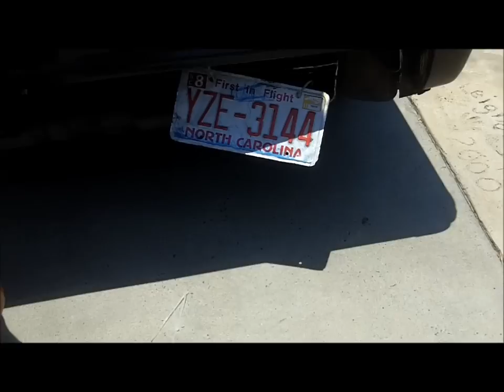blazer vandalized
pissed off